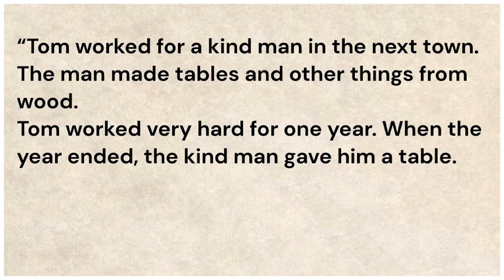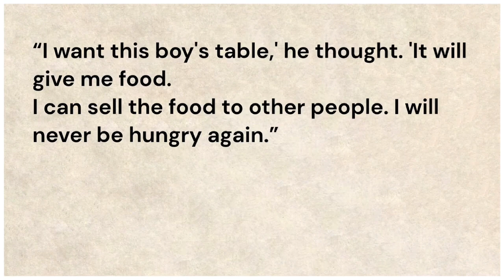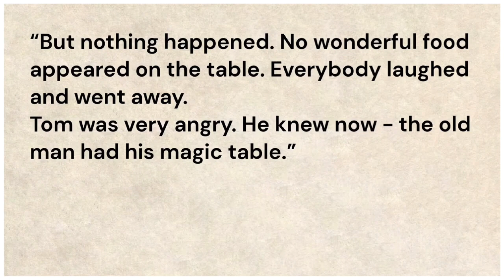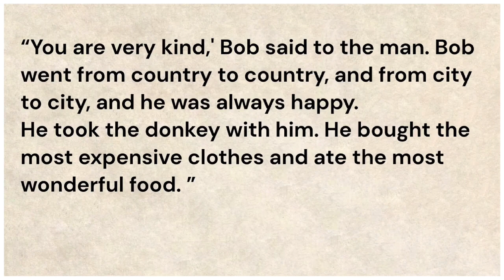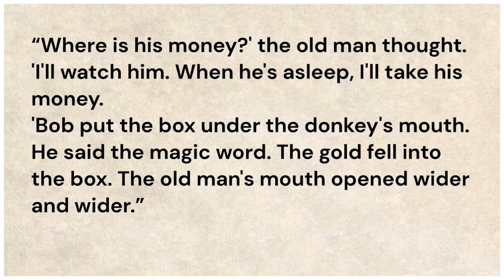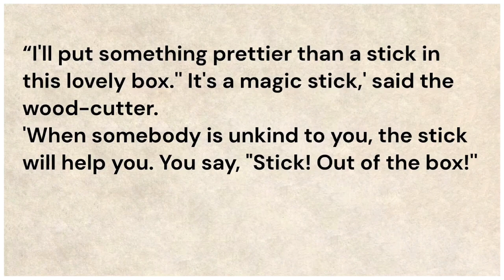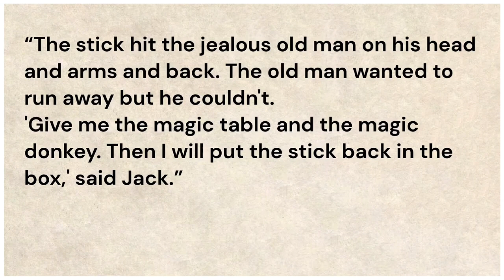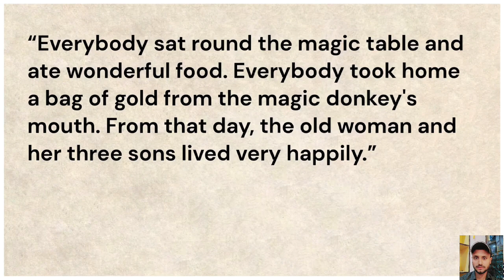Learn English Through Story // English Reading Practice // Beautiful English Story // English Story